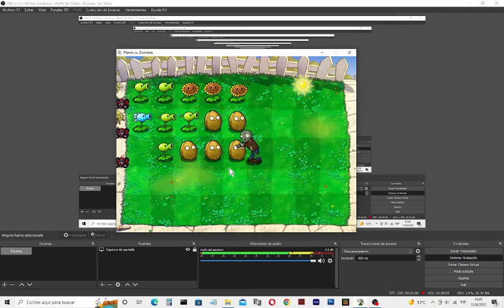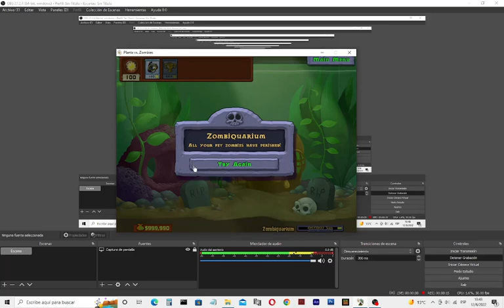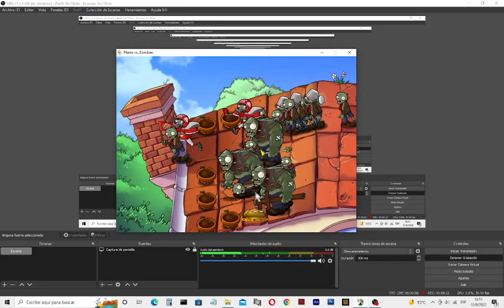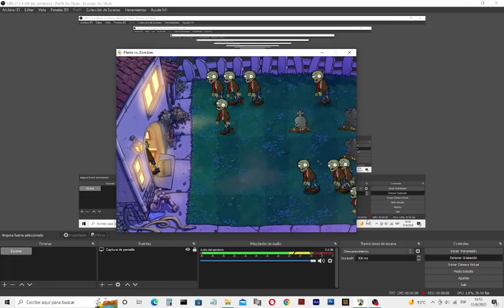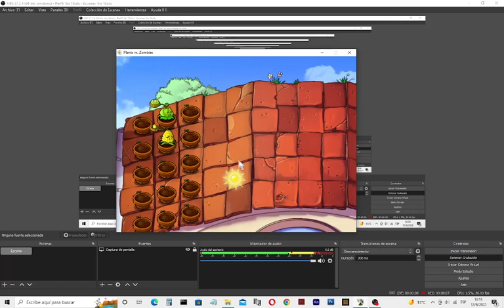Plants Vs zombies The Zombies Ate Your Brains All mini-games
nooooooooooooooooooooooooooooooo!!!